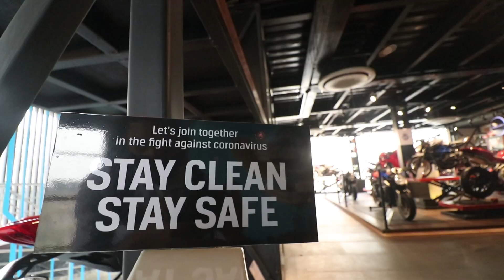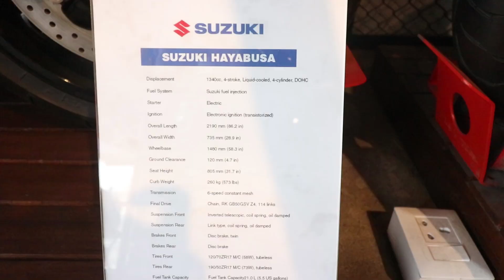SUPER BIKES in Nepal cost above 40 lakhs 😳 | CBR 1000 | Ducati panigale | Danish Alam vlogs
SUPERBIKES in Nepal above 40 lakhs 😳 | CBR 1000 | Ducati panigale | Danish Alam vlogs